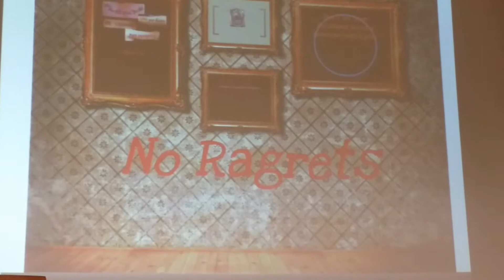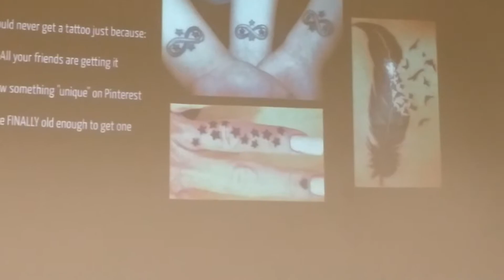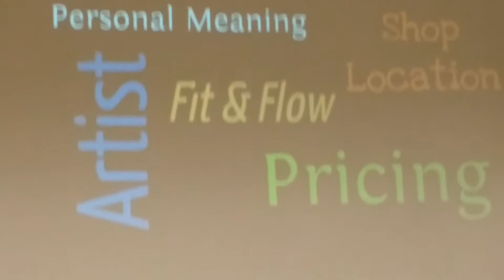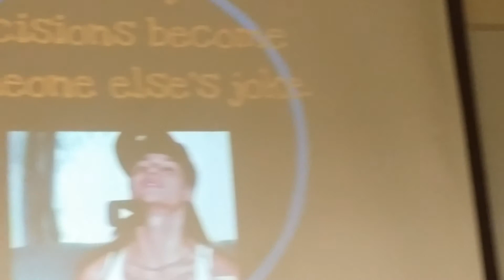No RAGRATS: The Process of Getting a Tattoo